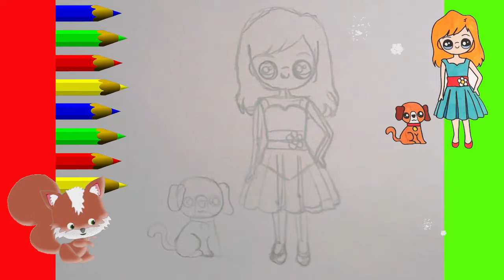KAWAII 💠 COME DISEGNARE FACILE PASSO DOPO PASSO - DISEGNO DA FARE ragazza carina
COME DISEGNARE UN FACILE. DISEGNO PASSO DOPO PASO SEMPLICE IN 5 MINUTI. DISEGNI KAWAII CARINI DISEGNI DA FARE. COME DISEGNARI. DISEGNI CARINI DA FARE youtube shorts